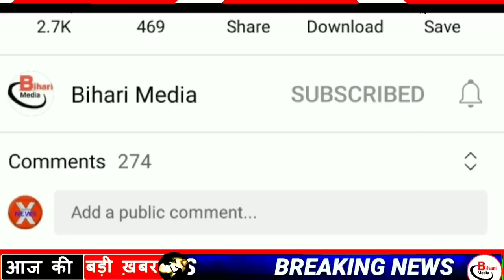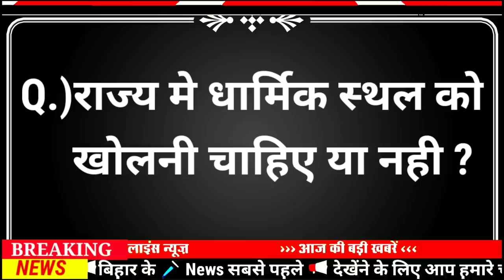Today 07 Aug 2021 bihar news|Biharnews|bihar news,bihar ka news|Gaya news,bhagalpur news|biharinews